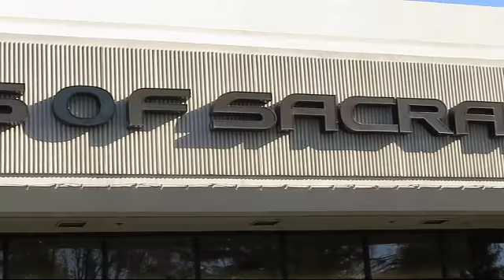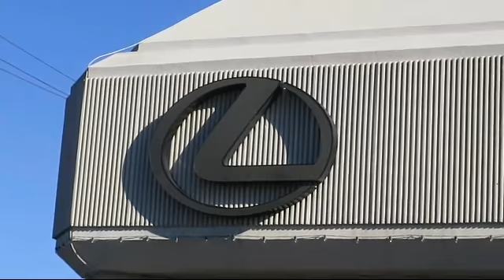2021 Lexus LS 500 Sacramento Roseville Folsom Citrus Heights Carmichael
2021 Lexus LS 500 Stock Number: M5015349PC Vin:JTHD51FF0M5015349.